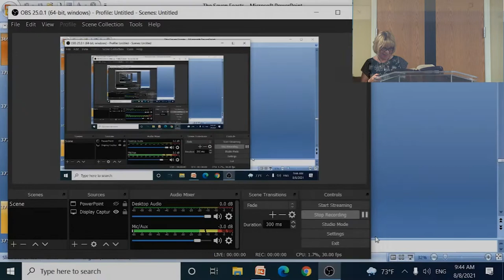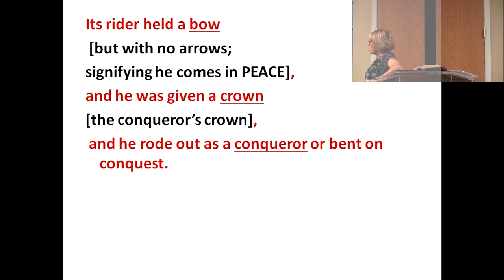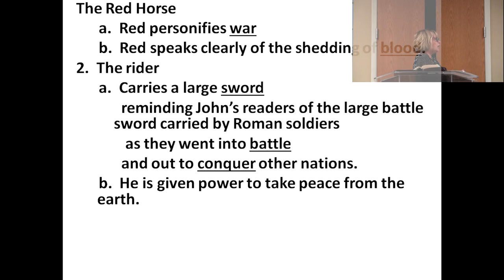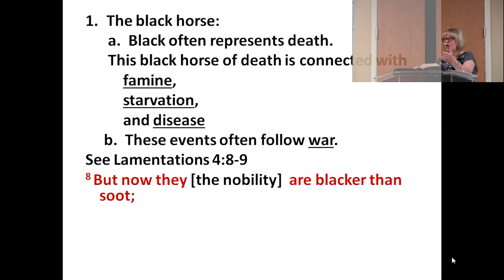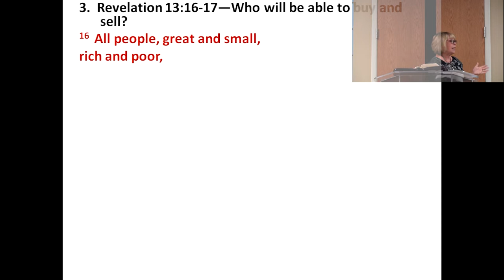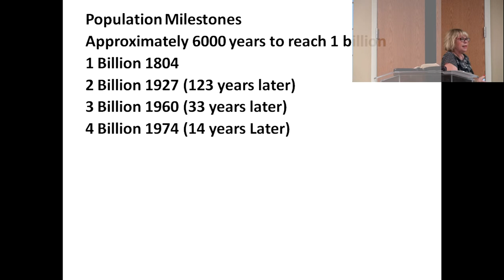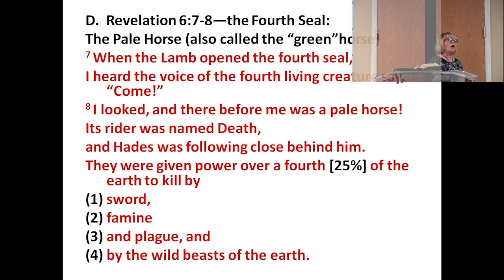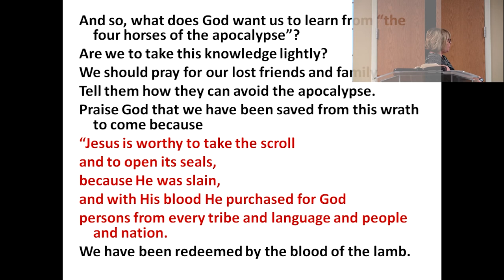Kathleen Bible Study (The Seven Seals of Judgment Pg. 181-182) (Part 2)